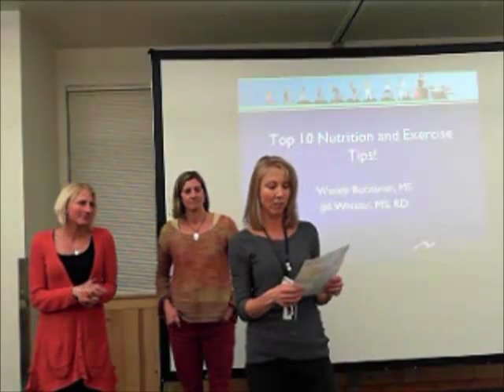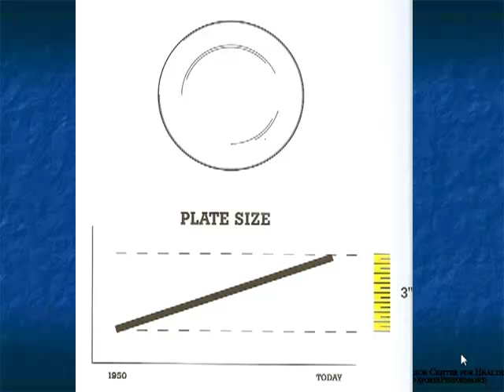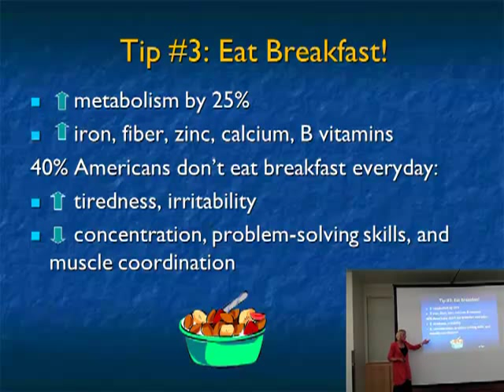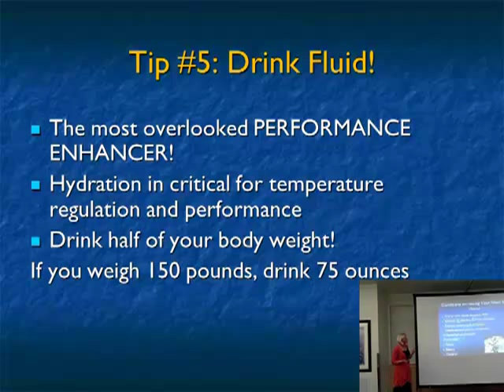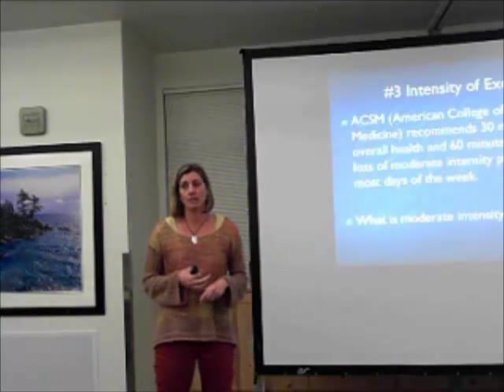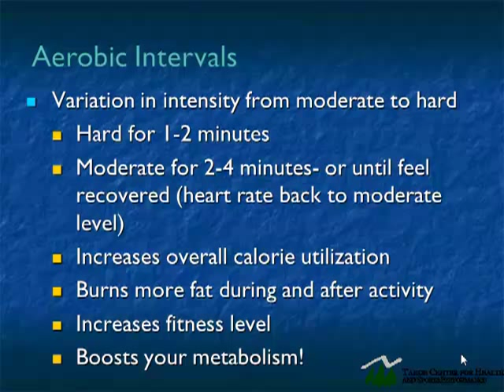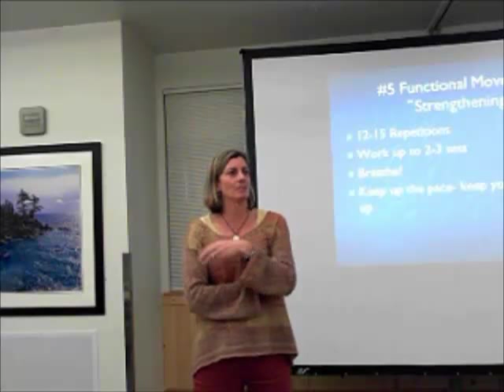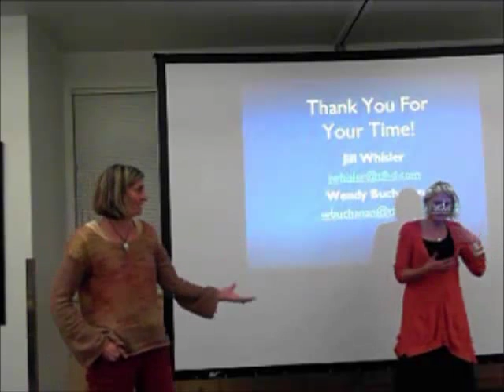Top Ten Nutrition and Exercise Tips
How often do you stop and reflect about your eating regimes? Do they foster your athletic goals? Are you ready to mix up your routine in activity and nutrition? Join Registered Dietitian Jill Whisler and Exercise Physiologist Wendy Buchanan for the top ten nutrition and exercise tips for peak performance and health. Jill and Wendy are with the Tahoe Center for Health and Sports Performance. They offer a number of special wellness programs throughout the year in conjunction with the Tahoe Forest Health System which provide the community with in-depth preventative education in the form of lectures, health screenings, community lab draws and health fairs. [Show ID: 25123]